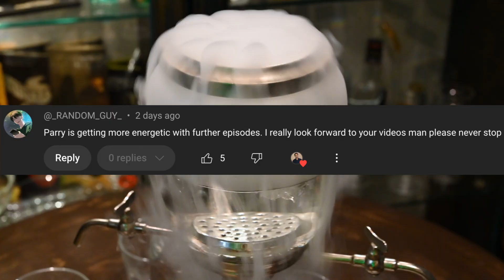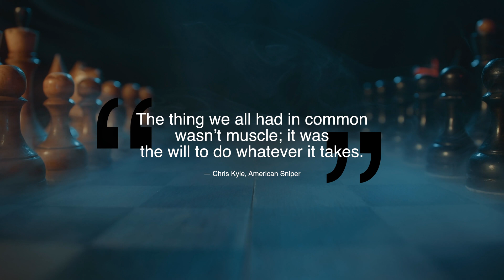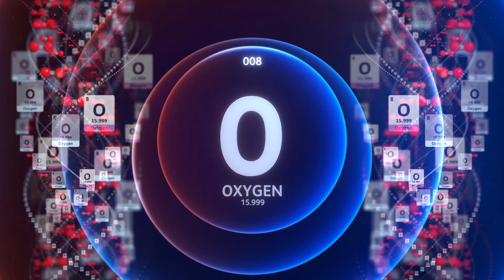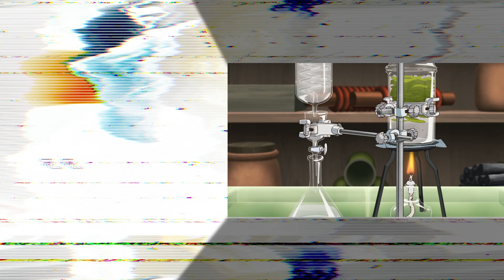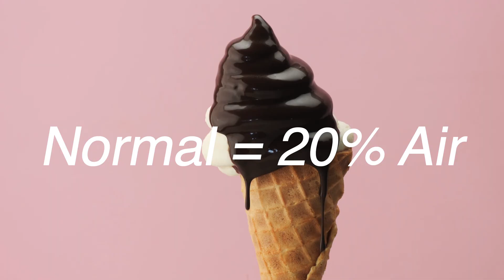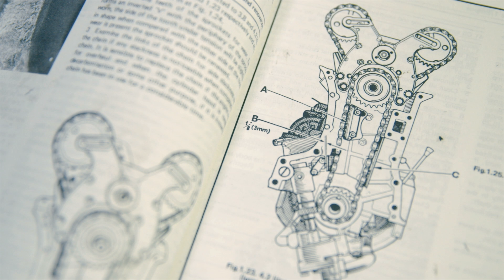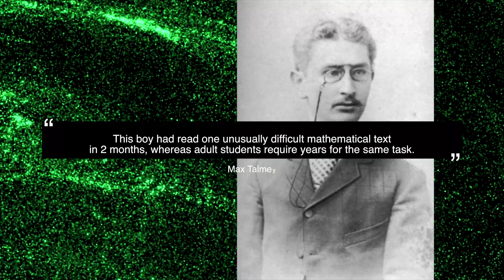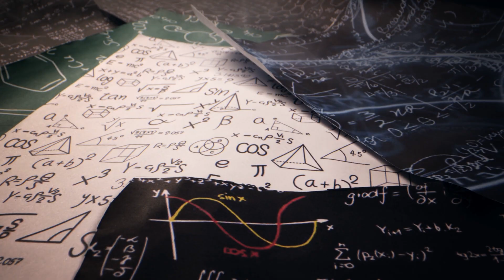Real Engineer Reacts to Dr. Stone #56